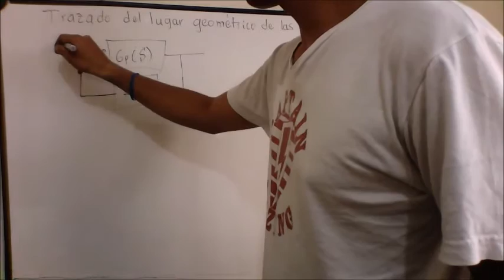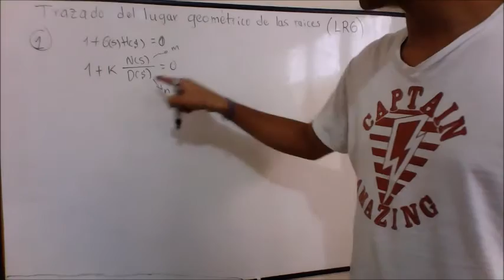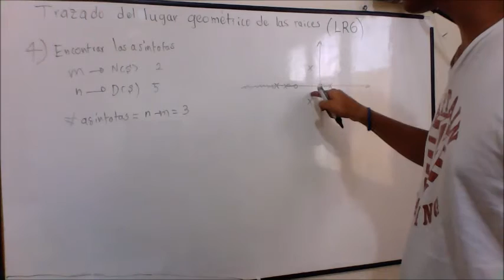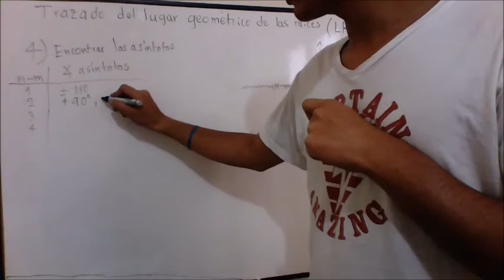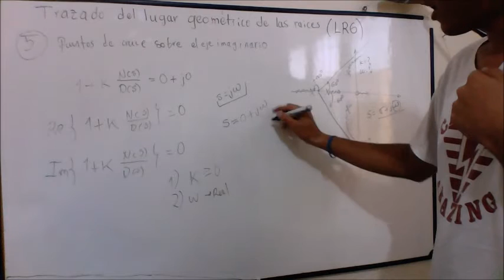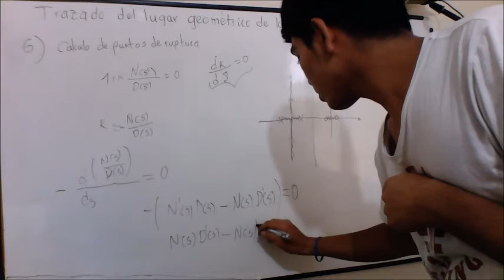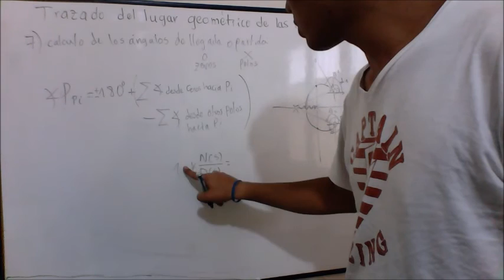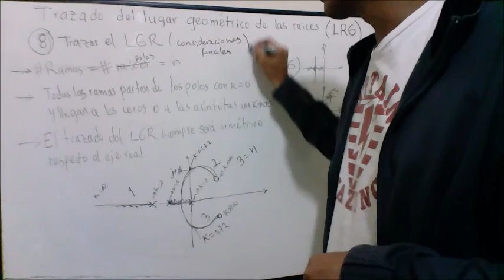Control - 8 - Trazado del Lugar Geométrico de las Raíces LGR